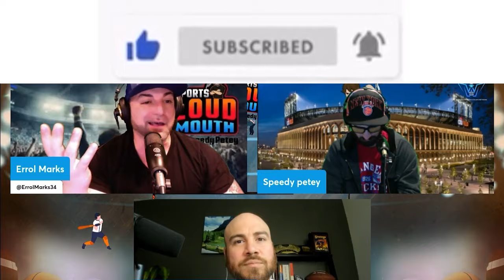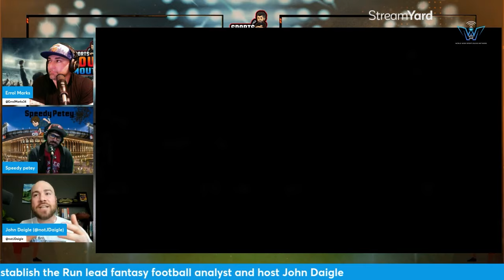Penix Problem? Here's why Atlanta messed up at #8...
Jets making the right decision taking an offensive lineman? Giants making the right decision not taking a QB? Marvin Harrison Jr. a Top 15 fantasy wide receiver? Penix a problem for Atlanta? Establish the run lead fantasy football analyst and host John Daigle explains...